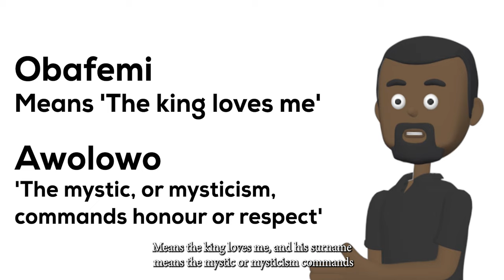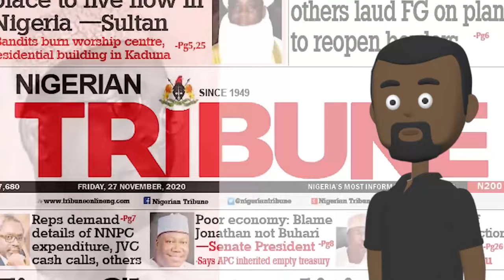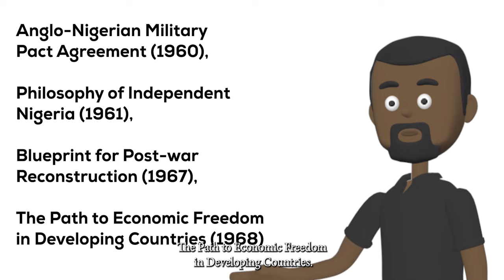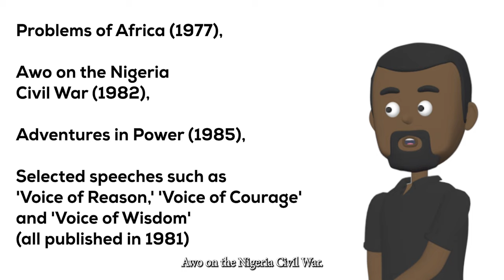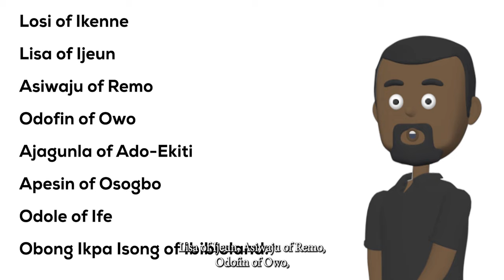Chief Obafemi Awolowo: The Truth Behind His NATIONALISM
Telling the story of Chief Obafemi Awolowo. How he came to be a politician and what drove him to Nationalism, making him an icon